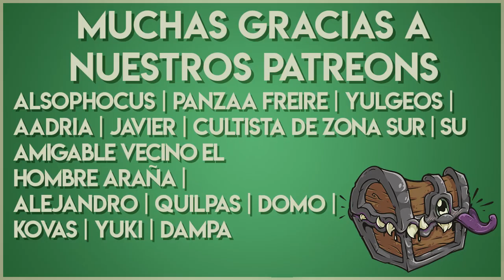🏰Dungeons & Dragons🐉 Guía de Terrenos y Monstruos: Pantanos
En esta nueva entrega de nuestra serie de Terrenos & Monstruos les dejamos un lugar poco acogedor pero muy misterioso! :D Entre los monstruos mencionados no se pierdan para escuchar sobre los vegepygmy o vegepigmeos, catoblepon, froghemoth y caracoles que se creen dinosaurios!!